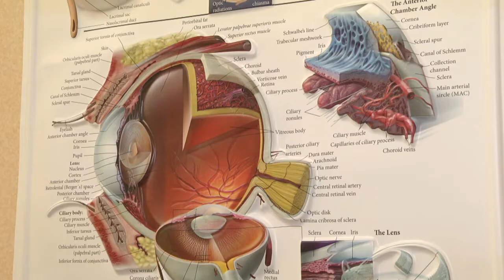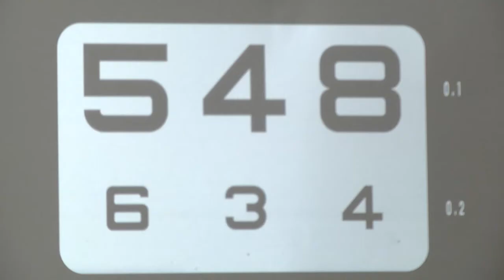2019-08-31 г. Брест. Новое зрение. Новости на Буг-ТВ.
Автор - Лариса Осмолович